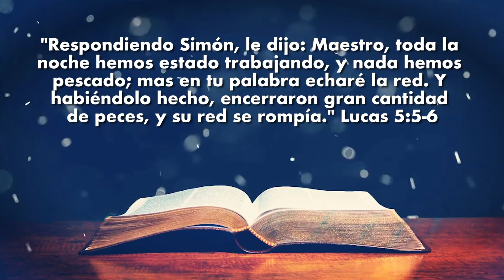La oportunidad | ☕ Café Espiritual 28/10/20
Si prefiere hacer una transferencia bancaria:
ES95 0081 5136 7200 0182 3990 - Banco Sabadell